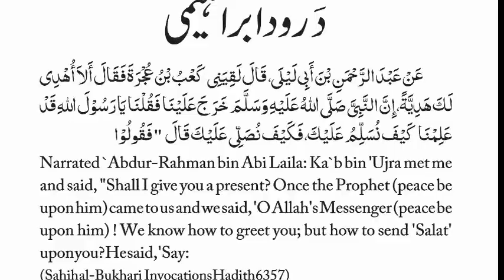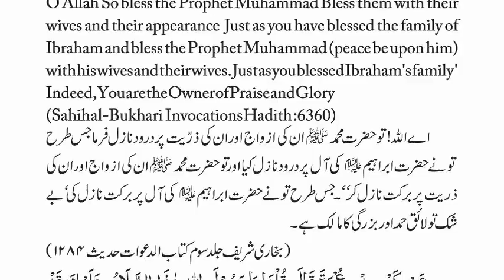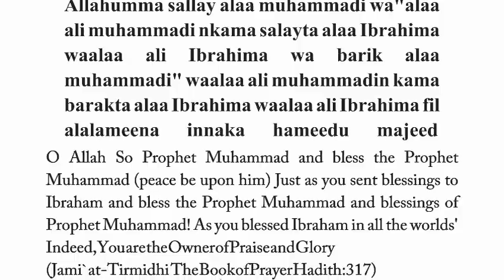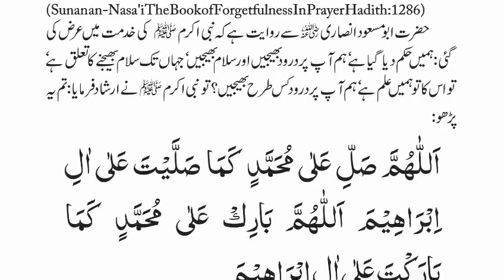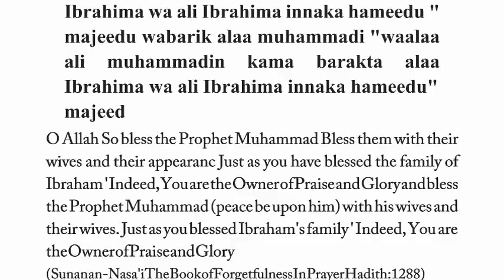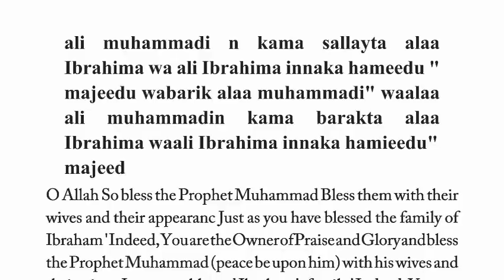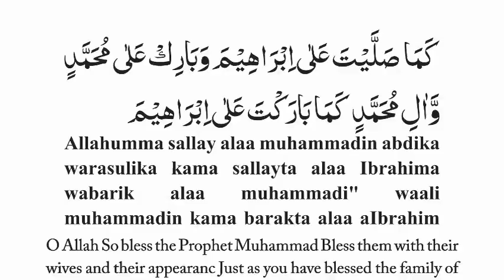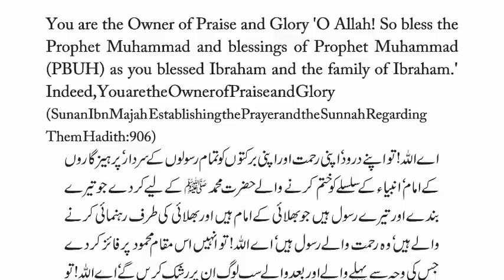Darood ibrahimi 14 with Reference Hadith Arabic and roman,English,Urdu translation PDF File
Allah is our creator and owner
Abdullah bin Mas’ud said:“When you send peace and blessings upon the Messenger of Allah then do it well, for you do not know, that may be shown to him.” They said to him: “Teach us.” He said: “Say:
Allahumma ajal salwtaka wa rahmataka wa barakataka alaa sayidi almursalliyyna wa imami lmutaqiyna wa khatami alnnabiyiyna muhammadin abdika warasulika aimami alkhayri waqaayidi alkhayri warasuli al rahmati   Allahumma abashu maqamaa mmahmudaa yaghbitu bii alaawaluna walakhiruna Allahumma sallay alaa muhammadi "wa alaa ali muhammadin kama sallayta alaaa  Ibrhima waalaa ali   Ibrhima innaka hameedu" majeed Allahumma barik alaa muhammadi" wa alaa ali muhammadin kama barakta alaa Ibrahima waalaa ali Ibrahima  innaka hameedu" majeed
O Allah So bless your blessings, 'your mercy and your blessings on all the messengers The Imam of the Goddess of Prophets, who abolished the chain of prophets Do it for the Prophet Muhammad (peace be upon him) who is your servant and your messenger who is the Imam of goodness and who guides to good. 'O Allah! So hold them to the place whereby the former and the latter will envy them. 'O Allah! So bless the Prophet Muhammad and blessings of Prophet Muhammad (peace be upon him) as you sent blessings on the descendants of Ibraham and the Prophet Ibraham.' Indeed, You are the Owner of Praise and Glory 'O Allah! So bless the Prophet Muhammad and blessings of Prophet Muhammad (PBUH) as you blessed Ibraham and the family of Ibraham.'
Indeed, You are the Owner of Praise and Glory
(Sunan Ibn Majah  Establishing the Prayer and the Sunnah Regarding Them  Hadith:906)